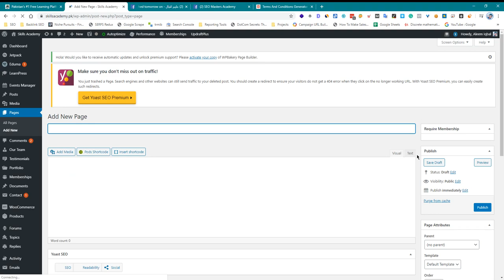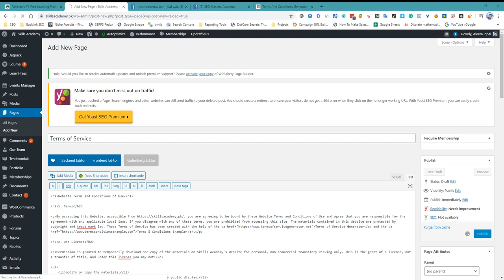How to create Terms of Service Page?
A terms of service (TOS) page is a legal document that outlines the terms and conditions under which a website or service can be used. Here are the steps for creating a TOS page:

Determine the scope of the TOS: The first step is to determine the scope of the TOS. This might include the types of services provided by the website, the rights and responsibilities of users, and any applicable laws or regulations.

Explain how the service can be used: Next, you need to explain how the service can be used. This might include any restrictions on the use of the service, such as prohibiting the use of the service for illegal activities or for spamming.

Disclose any limitations of liability: You should also include a section on limitations of liability, which explains that the website is not responsible for any damages that may arise from the use of the service.

Include a section on intellectual property: If you own any intellectual property, such as trademarks or copyrights, you should include a section on how this property can be used.

Include a section on disputes: You should also include a section on how any disputes that may arise will be resolved, such as through arbitration or by going to court.

Make the TOS easily accessible: It is important to make the TOS easily accessible to users, either by linking to it from the footer of every page or by including a link in the website's privacy policy.

By following these steps, you can create a comprehensive TOS page that will help protect your rights and the rights of your users. It is also a good idea to consult with a lawyer to ensure that your TOS complies with relevant laws and regulations.

💥💥Vieo Chapters💥💥
00:00 Universal SEO Tool
00:48 Building Dofollow Comment Backlink
03:50 Building Dofollow Forum Backlinks
14:32 Ending

This video includes: